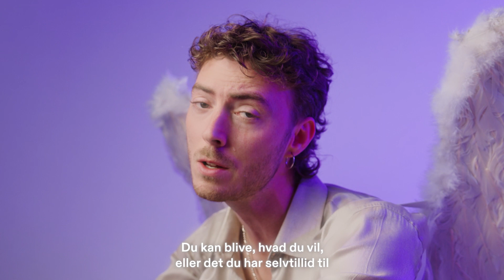🍋🎧 Premiere: 'Mellem projekter' 🎧🍋 | Mellem projekter med Lasse Dein | Podimo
"At være i midt 20’erne er altså helt specielt, synes jeg. Som om mange ting starter og slutter på samme tid. Da jeg sagde mit arbejde op for et halvt år siden, havde jeg ingen idé om, hvad mit næste skridt skulle være. I virkeligheden tror jeg, at jeg var rimelig udbrændt. Jeg blev i hvert fald ramt af en meningsløshed ud over det sædvanlige. Ja faktisk nok den famøse “kvartvejskrise”. Hvis man altså antager, at jeg bliver 100 år… Det kan jeg nærmest ikke overskue lige nu. Vi ser, hvad der sker.
Om ikke andet, så er der i hvert fald kommet en podcast ud af det. Man troede ikke, der kunne laves flere vel?? Det ku’ der, og jeg håber, du vil lytte med."

Podcasten Mellem Projekter er et kig ind i Lasse Deins hoved, der famler rundt i midt 20'ernes store og små spørgsmål. Med en mikrofon i hånden og et åbent sind, tager han dig med på en rejse hver søndag. Forhåbentligt ud af kvartvejskrisen.